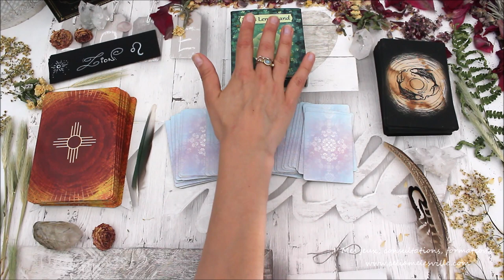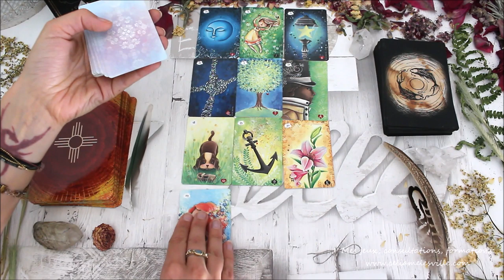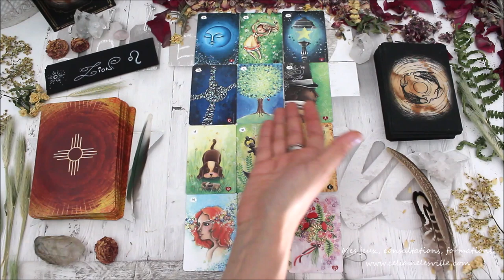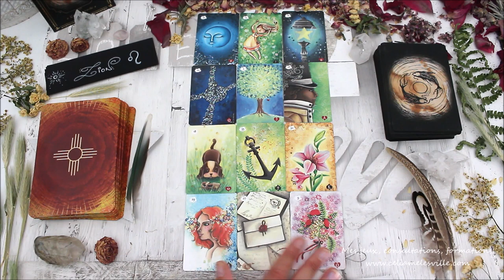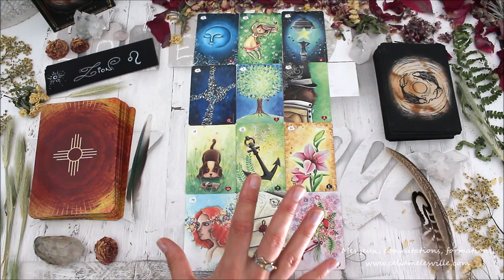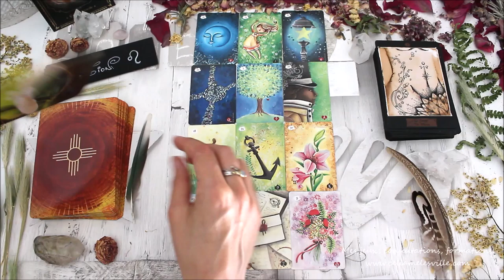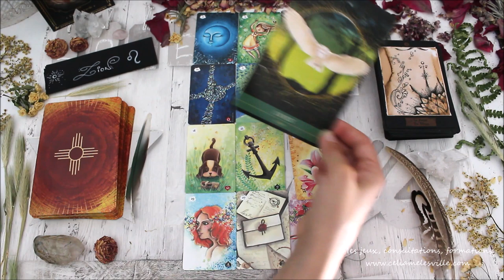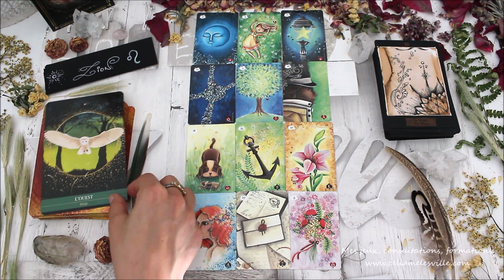♌LION - AOÛT 2019♌ Horoscope - Tirage/Guidance